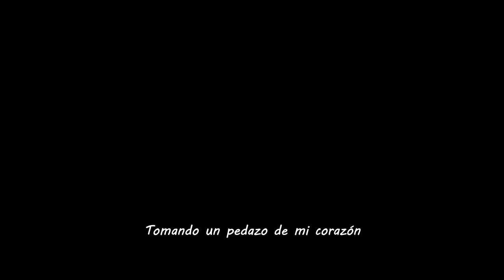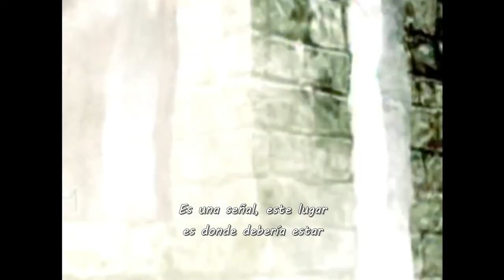Silent Hill: Shattered Memories - Opening "When You're Gone" (Subtitulado Español)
Tema de la introducción interpretado por Mary Elizabeth McGlynn, compuesta por Akira Yamaoka, recurrente músico de la saga.

Did I wait too long?
Moments gone and now wasted
Coming back to home
It feels wrong, changes haunt me
Ends I came before
Leave me lost, confused, searching
Everything I own
Takes me back nowhere
Objects in my room
They might be telling me something soon
Still you ask me how I feel
I feel lost - that's how I feel
I know, I know
There's something I've forgotten
Like a time, a place
A shattered memory
For me it's more
Than I can seem to handle
It's the pain, my mind
Is writing on the wall
The truth, you lied
You said it can convince you to
Give up, this place
Will never set me free
Enough, I know
I really did it this time
It's a sign, this place
Is somewhere I should be
Taking a piece of my heart
When you're gone
Are my eyes too blind
To find illusions from deep inside, growing?
What I lost to find
And what I find brings me here
A shattered memory
Enough, I know
That's how it always starts

Compositores: Akira Yamoka, Mary Elizabeth McGlynn